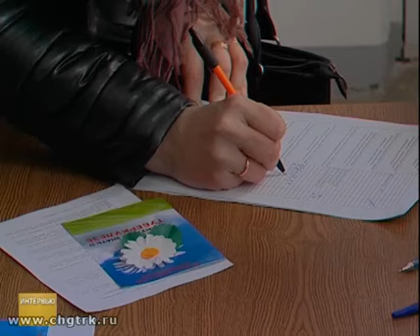Вести. Интервью. Выпуск 05.04.2017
Главный врач Республиканского противотуберкулезного диспансера Жанна Еленкина расскажет об акции «Белая ромашка», особенностях обследования детей и взрослых, а также о новых видах как терапевтического, так и хирургического лечения туберкулеза.